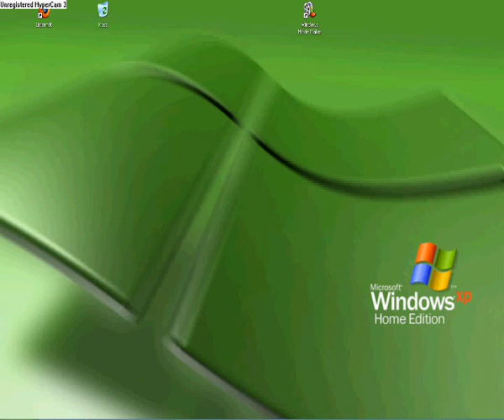Jak przejśc pasjansa w mniej niż 3 sek.wmv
Jak przejść pasjansa w mniej niż 3 sekundy